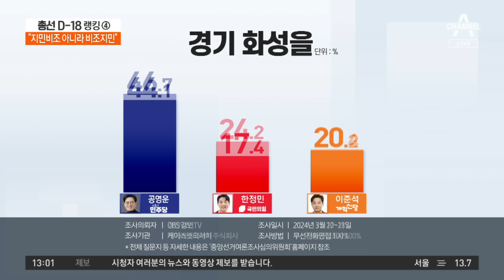‘이대남’ 표심 노리는 개혁신당…전략은? | 토요랭킹쇼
‘이대남’ 표심 노리는 개혁신당…전략은?

'경기 화성을' 공영운·한정민·이준석 3파전
이준석 '경기 화성을' 출마… '이대남' 표밭 찾아서
개혁신당, '이대남' 비중 높은 '경기 화성을'에 승부

〈평일〉
08시 00분 라디오쇼 정치시그널 (유튜브 라이브)
08시 50분 김진의 돌직구 쇼
10시 20분 김진의 더라방 (유튜브 라이브)
12시 00분 뉴스A 라이브
15시 50분 강력한4팀
17시 20분 뉴스TOP10
19시 00분 뉴스A

〈주말〉
12시 00분 토요랭킹쇼·뉴스A 라이브
17시 40분 뉴스TOP10
19시 00분 뉴스A

〈평일〉
08시 00분 라디오쇼 정치시그널 (유튜브 라이브)
08시 50분 김진의 돌직구 쇼
10시 20분 김진의 더라방 (유튜브 라이브)
12시 00분 뉴스A 라이브
15시 50분 강력한 4팀
17시 20분 뉴스TOP10
19시 00분 뉴스A

〈주말〉
12시 00분 토요랭킹쇼·뉴스A 라이브
17시 40분 뉴스TOP10
19시 00분 뉴스A